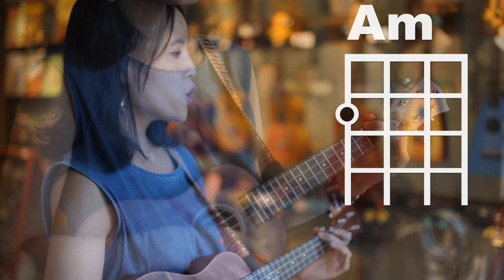Coldplay-Viva La Vida ukulele cover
song - cold play
vocal - Anne